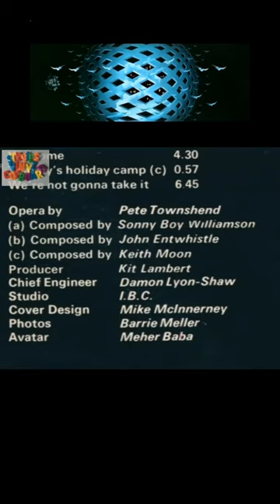The Who - Tommy changed everything (the making of Tommy)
The Who: The Making of Tommy

Documentary about the Who's 1968 album, Tommy, in which the band speak for the first time about the making of the iconic album and how its success changed their lives.

The Who's seminal double album "Tommy", released in 1969, is a milestone in rock history. It revitalised the band's career and established Pete Townshend as a composer and Roger Daltrey as one of rock's foremost frontmen. The first album to be overtly billed as a "rock opera", "Tommy" has gone on to sell over 20 million copies around the world and has been reimagined as both a film by Ken Russell in the mid-seventies and a touring stage production in the early nineties. This new film explores the background, creation and impact of "Tommy" through new interviews with Pete Townshend and Roger Daltrey, archive interviews with the late John Entwistle, and contributions from engineer Bob Pridden, artwork creator Mike McInnerney plus others involved in the creation of the album and journalists who assess the album's historic and cultural impact.

Tommy was the fourth studio album by the English rock band the Who, first released on 19 May 1969. Primarily written by guitarist Pete Townshend, Tommy is a double album and an early rock opera that tells the story of Tommy Walker and his experiences through life.

Townshend came up with the concept of Tommy after being introduced to the work of Meher Baba, and he attempted to translate Baba's teachings into music. Recording on the album began in September 1968, but took six months to complete as material needed to be arranged and re-recorded in the studio. Tommy was acclaimed upon its release by critics, who hailed it as the Who's breakthrough.
The Who promoted the album's release with an extensive tour, including a live version of Tommy, which lasted throughout 1969 and 1970. Key gigs from the tour included appearances at Woodstock, the 1969 Isle of Wight Festival, the University of Leeds, the Metropolitan Opera House, and the 1970 Isle of Wight Festival.